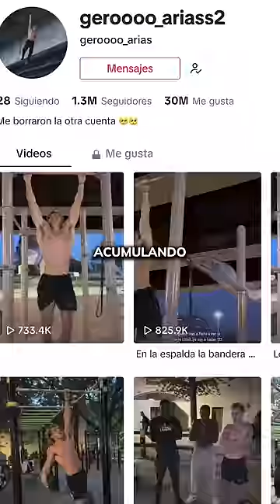Gero Arias || 365 días haciendo dominadas || 365 days doing pull ups